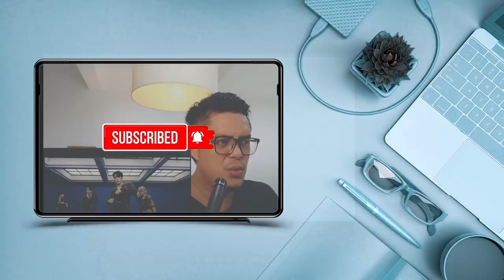EXO - NO MATTER | SOUND ENGINEER REACTION